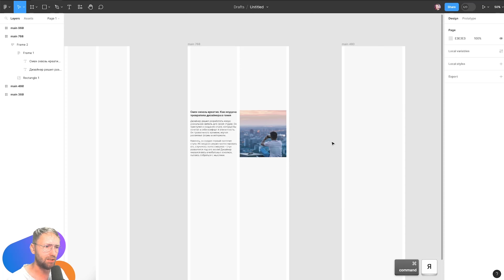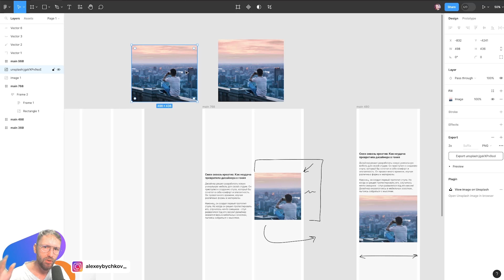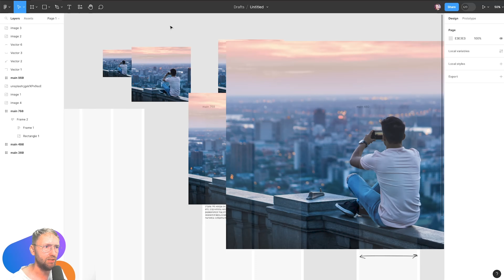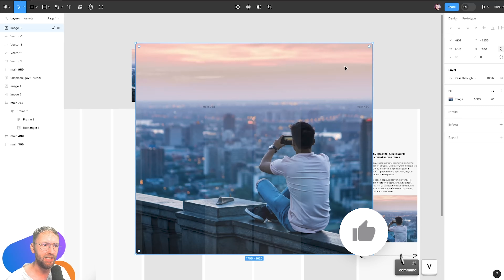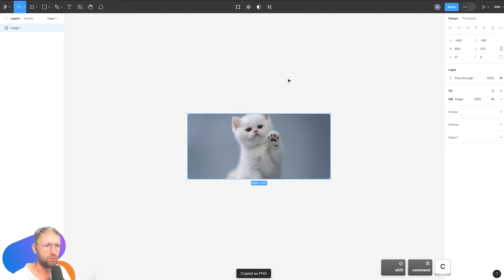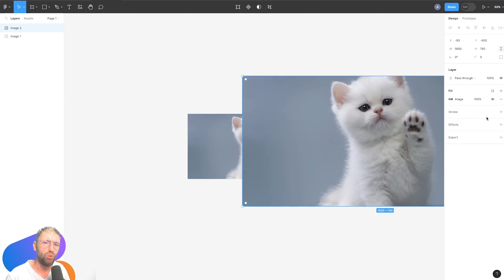🎩 Как при копировании в Figma через Ctrl + Shift + C не терять качество изображения?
Привет, ребзя! Расскажу вам как  при копировании в Figma через Ctrl + Shift + C не терять качество изображения?